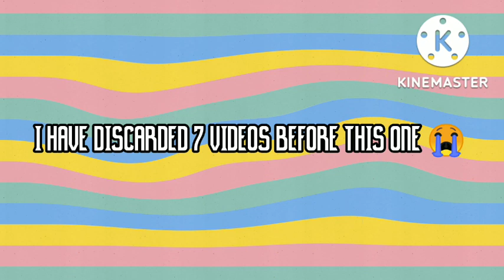How could Cupid be so Cruel? | Bsd | Soukoku | Soulmate Au(?) | Gacha Club | •starshiine_yuix•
YELLOW CHAT! (LOL)
HAHAH SORRY FOR NOT UPLOADING 😭😭😭

Apps used:
Gacha Redux
Kinemaster
Ibis Paint X
Phonto

Characters:
Nakahara Chuuya
Dazai Osamu